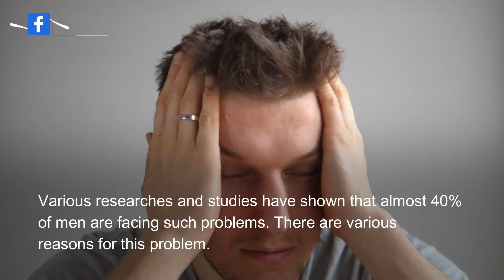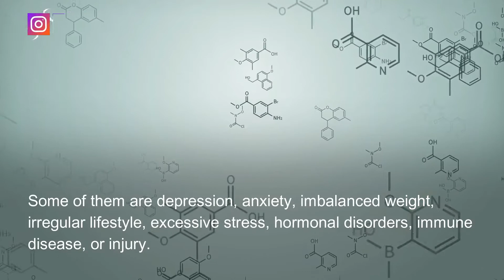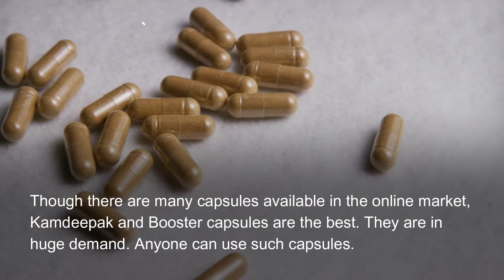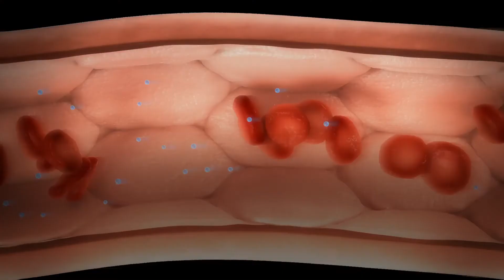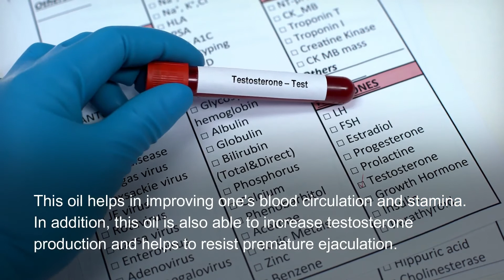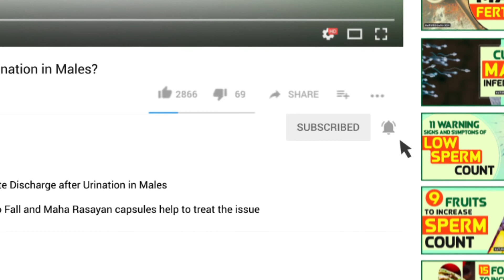I Can't Get Rock Hard Anymore How To Boost Libido Get Stronger Erection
If you can't get rock hard anymore, take Kamdeepak, Booster capsules, and Mast Mood oil combination to boost libido and get a stronger erection.

Herbal treatment for low male sex drive is the most effective remedy to regain the lost desire and excitement for lovemaking acts.

Kamdeepak and Booster capsules along with Mast Mood oil should be mentioned in this respect.